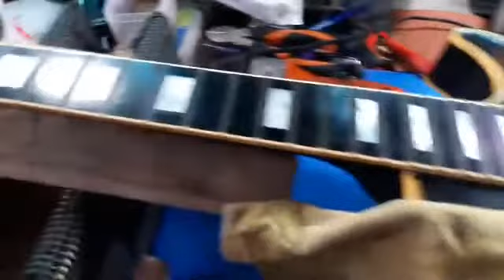Refret - Proses mencabut fret gitar Gibson Les Paul Black Beauty USA '86 ( LIVE FB Part 2 )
Menyediakan perkhidmatan membaiki dan setup gitar / bass